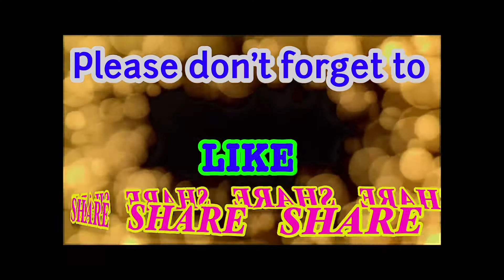Grey Gum International Café Putty Mountain Rides FAILED 😭